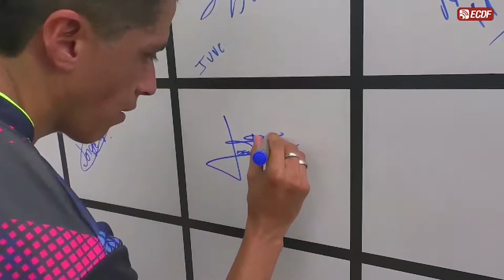AMATEUR LEAGUE | ENTREVISTA JOSÉ VILLAVICENCIO - JUGADOR CCCF